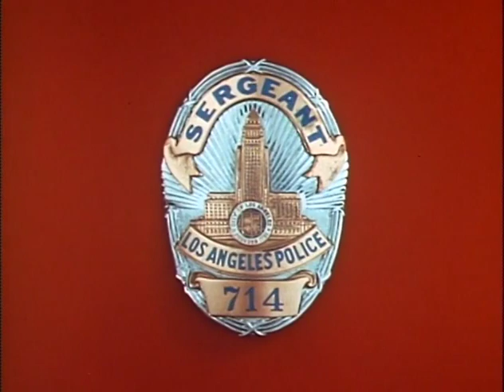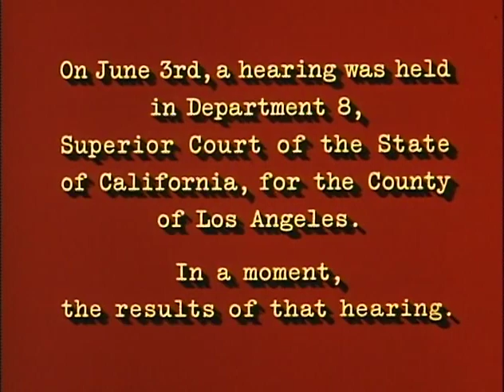Dragnet S02E17 The Search